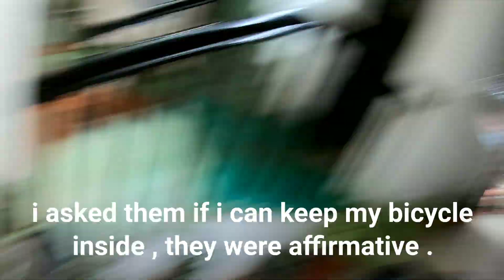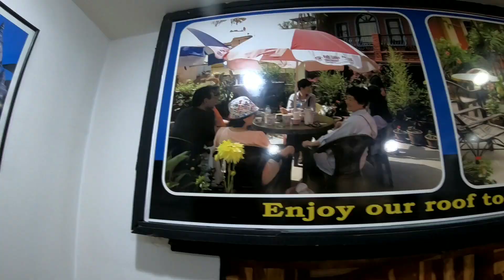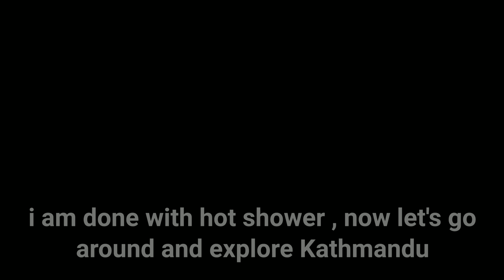Kathamandu Vlog Part 1|| English Subtitles || Nepal Diaries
HELLO PEOPLE,

I AM PRADEEP RANA FROM INDIA AND I AM ON MY ASIA TOUR TO SPREAD AWARENESS ON GLOBAL WARMING AND ENVIRONMENTAL ISSUES. I WILL PADDEL THROUGH EIGHT COUNTRY'S OF ASIA WHICH ARE NEPAL, BHUTAN, BANGLADESH, MYANMAR, THAILAND, MALAYSIA, AND INDONESIA.

IN THIS VIDEO I AM AT NEPAL AND EXPLORING SOME PLACES OF THIS BEAUTIFUL COUNTRY.

STAY TUNE TO THE CHANNEL FOR FUTURE UPDATES 🎥

❤️KEEP LOVING AND SAVE ENVIRONMENT🌏